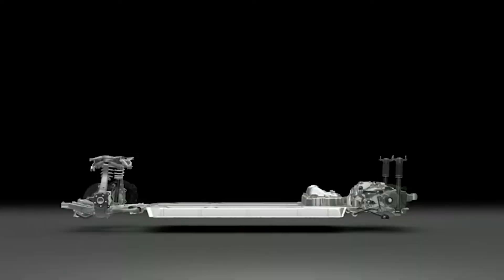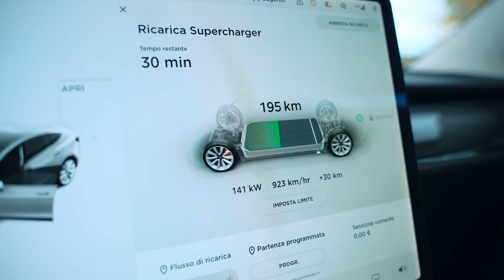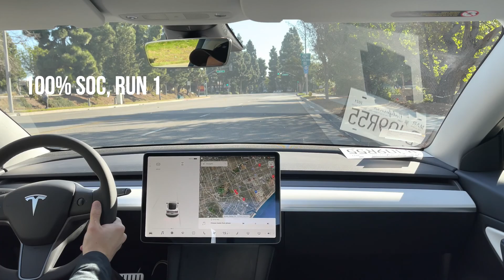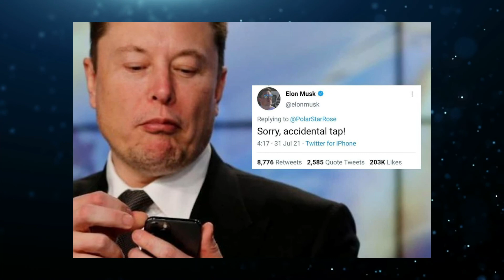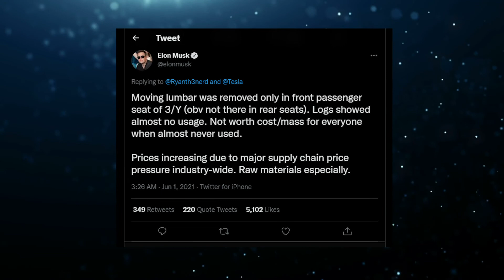Elon Musk: We Need To STOP Producing Tesla Model 3 Because Of Chip Shortage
Want to know more about what Tesla is hiding and why? Welcome to the World of Tesla. Having said that, let’s begin!

Have you received a new Tesla Model 3 in the past few months? If so, there is a good chance that your car is missing one part. The steering system contains two electronic control units. The backup unit was left out by Tesla in tens of thousands of cars delivered in China, Australia and Europe in recent months. That the particle is missing, Tesla did not tell customers. News channel CNBC found out after talking to Tesla employees and reviewing internal documents.

About World of Tesla
🎥 Videos about Tesla, SpaceX and Elon Musk
🎨 Writen, voiced and produced by World of Tesla